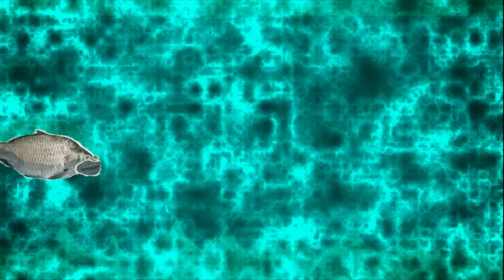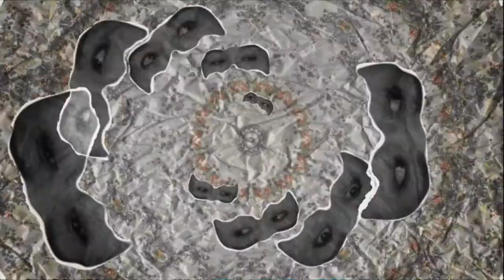Pink Neighbor - Vignette (official video)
Music composed and produced by Pink Neighbor
Mixed by Patrick Stolley

Video created by Pink Neighbor & Joshua Delanoit

Full track credits available at pinkneighbor.bandcamp.com